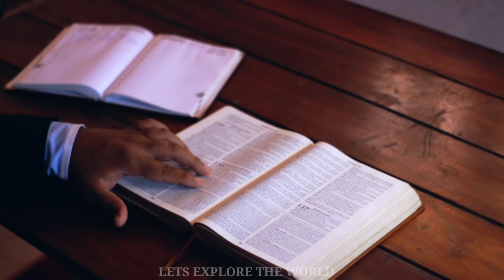Explore the Ancient Tombs of Thebes,Egypt in Urdu/Hindi NOW - You Won't Believe What We Found Inside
The Theban Necropolis is located on the west bank of the Nile, opposite Luxor, in Egypt. As well as the more famous royal tombs located in the Valley of the Kings and the Valley of the Queens, there are numerous other tombs, more commonly referred to as Tombs of the Nobles (Luxor), the burial places of some of the powerful courtiers and persons of the ancient city.